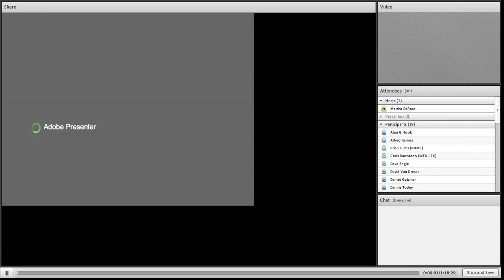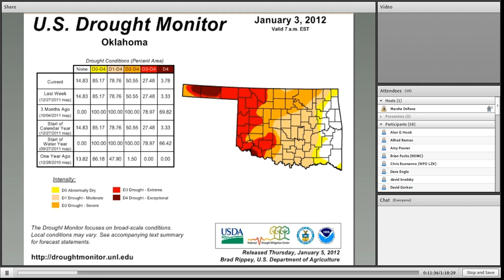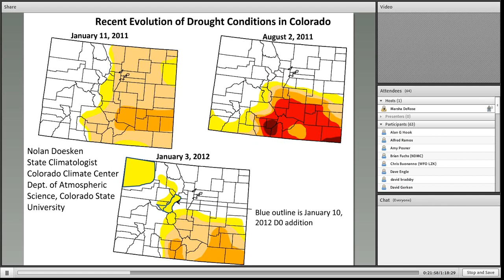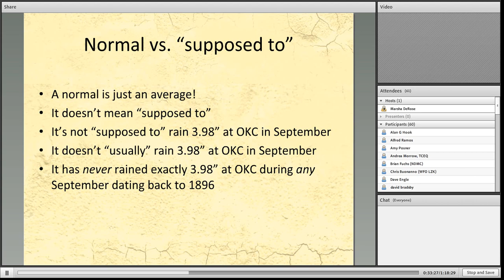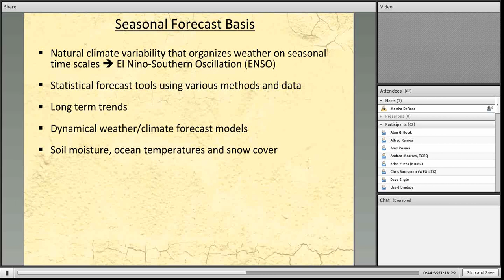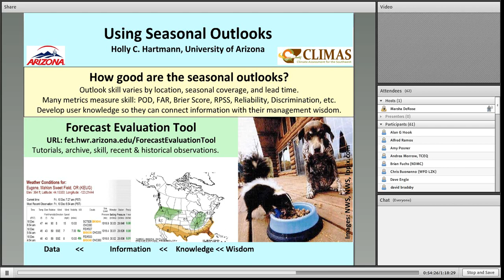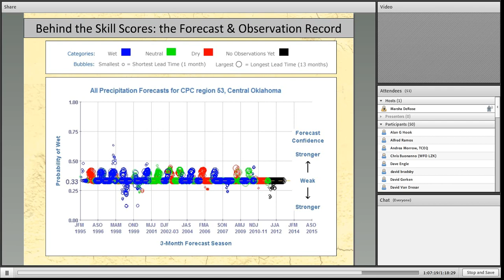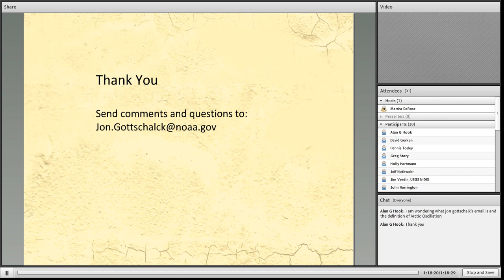Managing Drought in the Southern Plains: Seasonal Forecasting 1/12/12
01/12/2012.  We will begin with a summary from State Climatologists and the extremes faced by their respective states in the past year. This will be followed by the drought summary and outlook from Mark Svoboda at the National Drought Mitigation Center. Presenters for the seasonal forecasting topic include Dennis Todey, South Dakota State Climatologist and President of the American Association of State Climatologists, Jon Gottschalck from NOAA's Climate Prediction Center, and Holly Hartmann from CLIMAS. The topic will explain how to interpret seasonal outlooks, factors used in  creating the outlooks, their skill and examples of how they are being used.